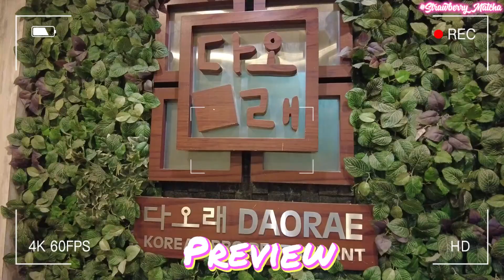Daorae 다오래 Korean BBQ Restaurant | Taman Wawasan Recreational Park | Daorae韩式烧烤餐厅 | Wawasan 休闲公园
Daorae 다오래 Korean BBQ Restaurant | Taman Wawasan Recreational Park
Hi hi this is strawberry matcha and in this video we're going to have a trip to Daorae 다오래 Korean BBQ Restaurant and Taman Wawasan Recreational Park.
Daorae韩式烧烤餐厅 | Wawasan 休闲公园
嗨嗨，这是草莓抹茶的频道，在这个视频中，我们会去一趟Daorae韩式烧烤餐厅和Wawasan 休闲公园。我希望你会喜欢我的视频，不要忘记分享、订阅和点赞哦，谢谢！！
We'll see in another video, bye!! 我们下个影片见，掰掰！！🤗

# Address 地址 (Korean BBQ) :27-1, Jalan Puteri 1/4, Bandar Puteri, 47100 Puchong, Selangor